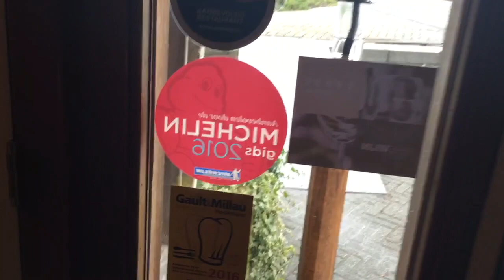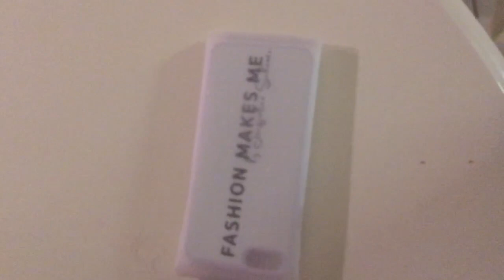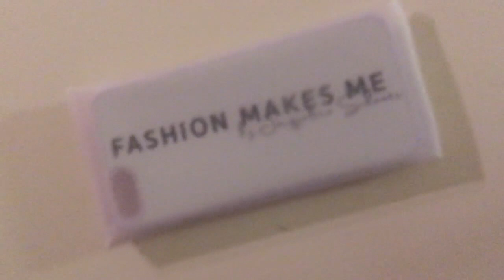VLOG #4 Diner, kapper & vlogparty! - Jacqueline Schoots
Mijn vierde vlog al weer! Ik vind het super leuk om te doen, en zal in de toekomst dan ook vaker gaan vloggen!

In deze vlog zie je een etentje voorbij komen in restaurant "De Fuik", breng ik een bezoekje aan mijn vaste salon voor een nieuwe coupe (Rob Peetoom, Eindhoven), en vier ik het feit dat ik officieel een "vlogger" ben!